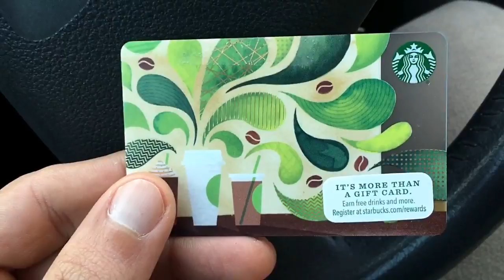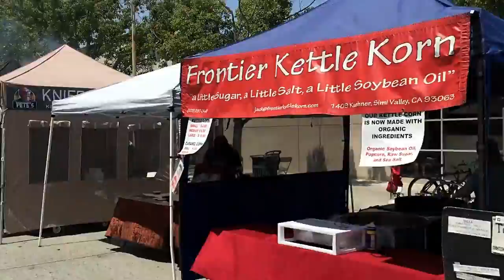A New Day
My first official, well-done vlog. Thanks to my Mystery Friend for having nothing to do like me and wandering around Culver City with me.